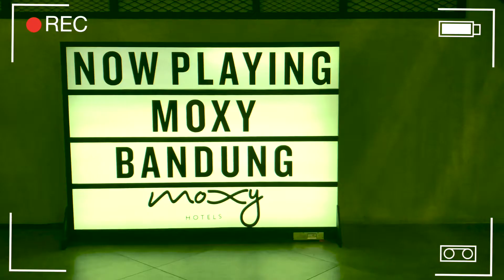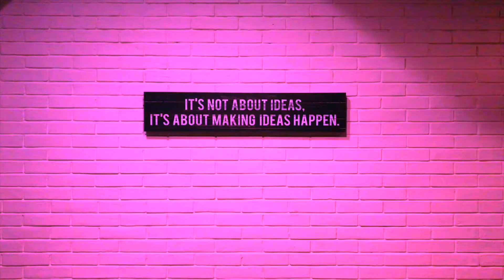Moxy Bandung - The coolest hotel in the City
I was so happy to stay at  Moxy Hotel during my stay in Bandung.
During my promotion tour, I had the opportunity to visit many cities and hotels but none of them looks like Moxy.

The whole hotel has this colorful and playful vibe that makes this place very unique and trendy.

If you ever visit Bandung, guys, you really have to stay there.

Moxy Hotel
 Jl. Ir. H.Djuanda No.69, Tamansari, Bandung Wetan, Kota Bandung, Jawa Barat 40116